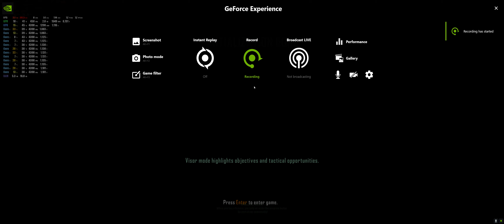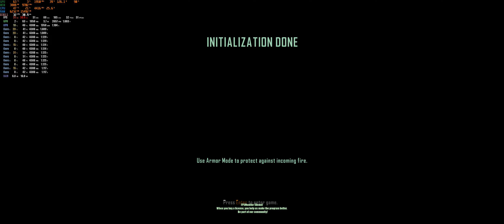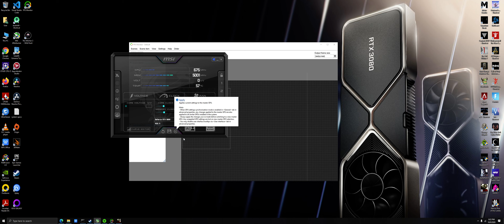Overclocking RTX 3080 till 2025mhz while testing performance using Crysis 3 on ultra settings.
Not sure even with higher clocks the framerate didn't improve and my cards utilization stayed at 60% only.

My system specs:

Intel 10600 non K @4.5Ghz
Aorus B460 pro ac motherboard
Zotac Trinity RTX 3080 @1935Mhz 10GB
16GB HyperX 3200mhz memory XMP
3TB XPG 8200 NVME drives
ID Cooling Frost Glow 360MM All in one Cooler
Custom Grey sleeves for power connectors
Phantek RBG Strip
Cooler Master 750 watt power supply